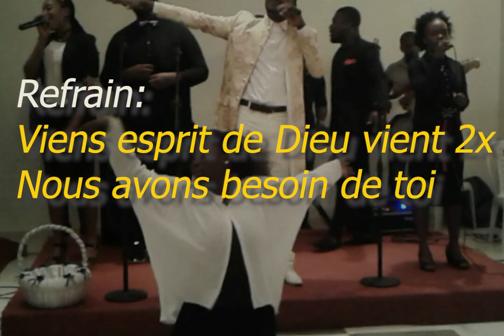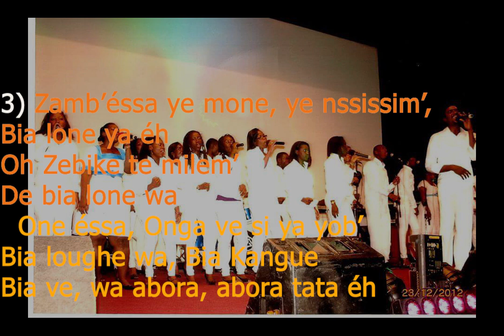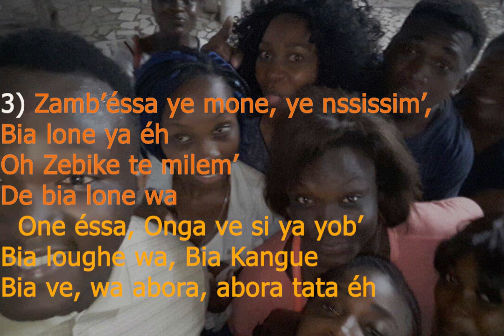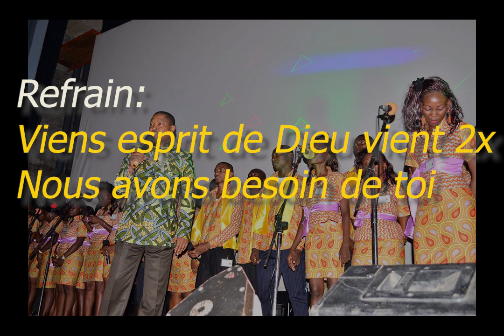Les voix du choeur lyrics Vient Esprit de Dieu (audio)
Première chorale de gospel urbain autonome du Gabon revient très bientot avec un hit gospel afin de faire rentrer le plus grand nombre dans la présence du Saint-Esprit